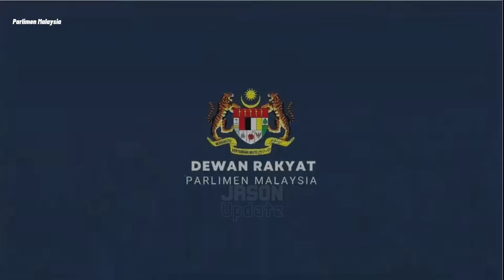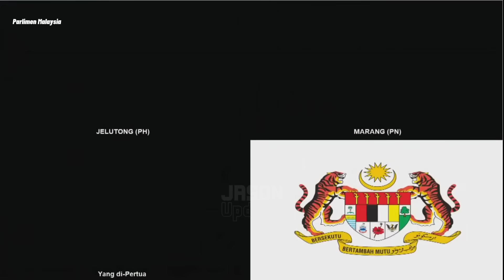Hadi Awang Jawab Soal Kezaliman Kerajaan PN Tidak Beri Royalti Minyak Kepada Negeri Terengganu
Ulasan kepada jawapan YB Marang mengenai kezaliman kerajaan Perikatan Nasional kerana tidak memberi royalti minyak kepada Negeri Terengganu walau PN memerintah 33 bulan:

1. Marang bagi alasan kata 2 tahun  (33 bulan sebenarnya) PN perintah (tebuk atap), tak buat apa apa pasal Royalti kerana BANYAK BENDA NAK BUAT, urus macam macam

2. Marang kata masa tu banyak KERENGGA kacau, nak jatuhkan kerajaan

3. Marang kiranya mengaku masa 33 bulan tu, kerajaan berlaku zalim (berdasarkan ucapan Marang sendiri mengenai royalti minyak) kepada kerajaan Terengganu

4. Hari ini, Kerajaan Madani baru 10bulan lebih memerintah, macam mana dia boleh expect benda yang PN gagal buat 33 bulan memerintah, untuk 10 bulan selesai?

5. Hari ini, Marang dan geng dia tak habis habis nak tebuk atap, siapa KERENGGA sekarang ini?

6. Hari ini juga, Marang mengaku dalam PAS, tiada calon PM yang sesuai walau PAS pegang kerusi parlimen terbesar dalam PN, sebab Marang hanya sebut Arau, Pagoh, Larut. dari PAS mana? Ketandusan Ahli Parlimen yang berkaliber?